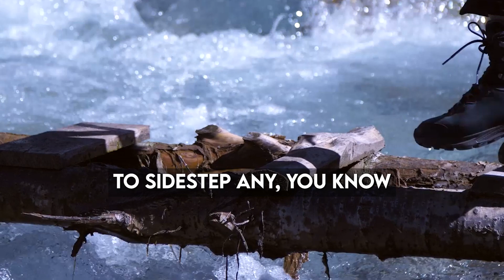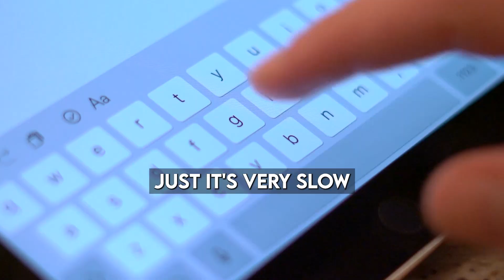Elon Musk Explains Neuralink Plans In 3 Minutes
Join visionary entrepreneur Elon Musk as he dives deep into the groundbreaking realm of Neuralink and explains his master plan in just 3 minutes! Discover the future of brain-computer interfaces and the mind-boggling possibilities that await us. Witness Elon Musk's visionary insights and get ready to embark on a journey into the fascinating world of Neuralink. Don't miss out on this mind-expanding experience!